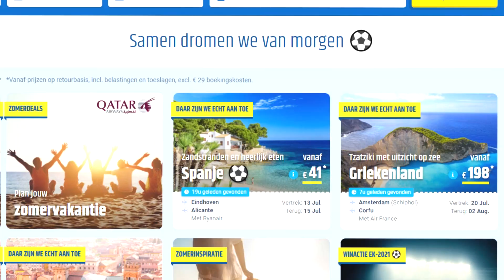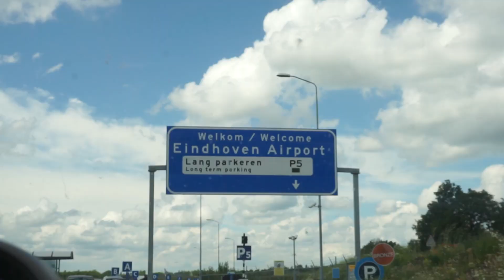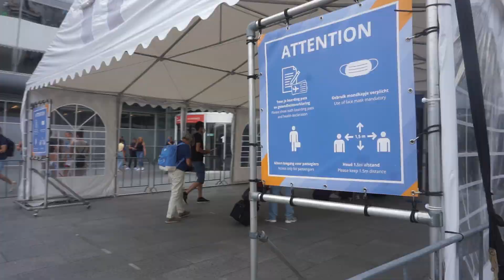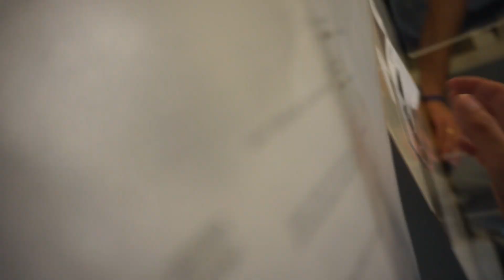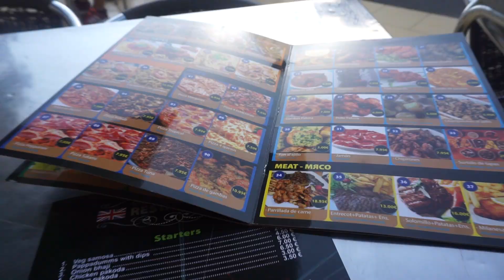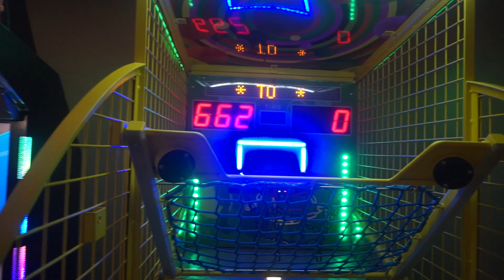LAST MINUTE de GOEDKOOPSTE VLUCHT NEMEN!✈️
✖ Ik boekte op het aller laatste moment een vlucht naar Spanje!

| Meer Informatie |

Dit is een video die deel uitmaakt van een nieuwe serie! Op een regenachtige avond was ik voor de grap aan het rond kijken naar zonnige vakanties toen ik ineens een retour ticket naar Spanje spotte voor €25,- !! Ik kon dit niet laten liggen en boekte direct deze vlucht die de volgende dag al zou vertrekken! In deze vakantie zijn een hoop onverwachtse dingen gebeurd waarin ik jullie meeneem! Elke zaterdag om 10:00 een nieuwe video!

Bedankt voor het kijken naar deze video! Vond je dit een leuke video laat dit dan weten door middel van een duimpje omhoog! En klik natuurlijk ook op dat belletje om op de hoogte te blijven van alle nieuwe video's!